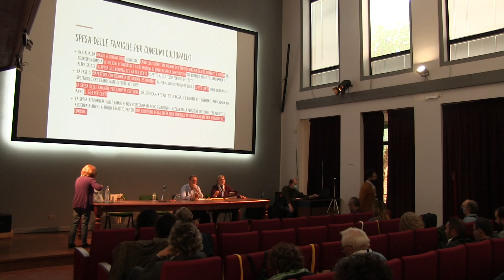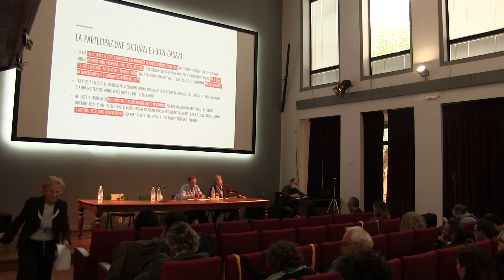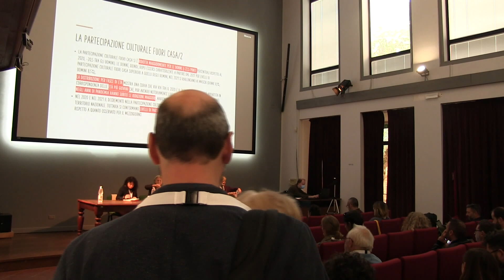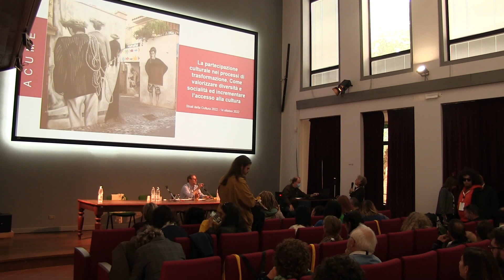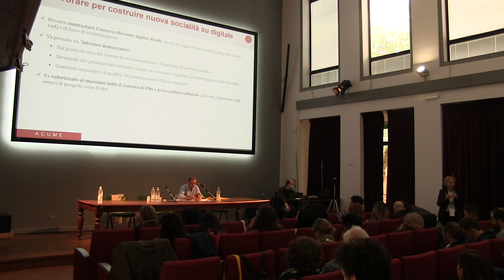Strati2022 - Cultura dal vivo o dal divano? (prima parte)